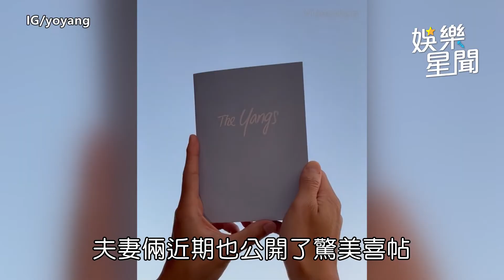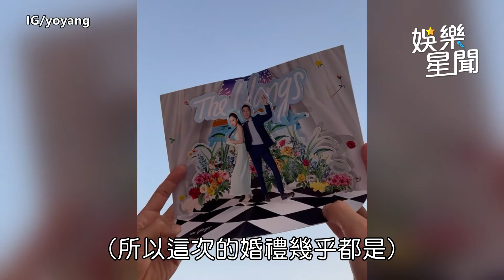楊祐寧婚宴倒數「卡關座位表」 最頭痛：有人不能坐一起｜娛樂星世界